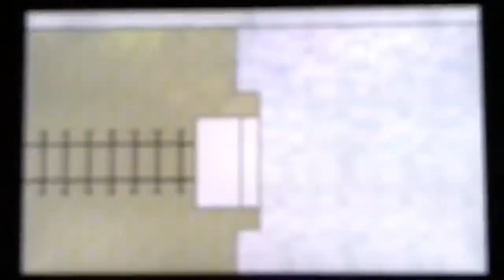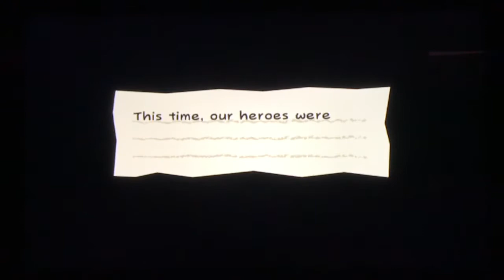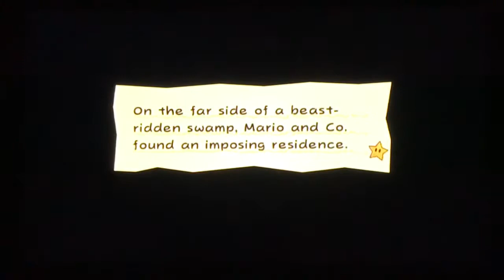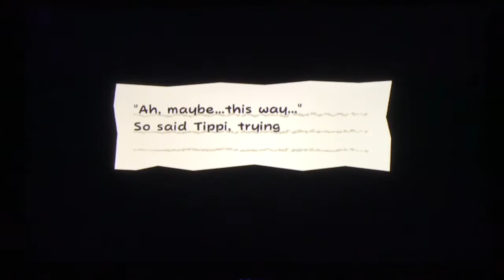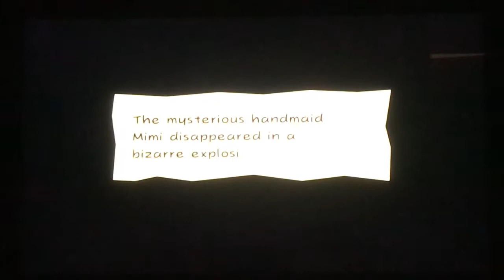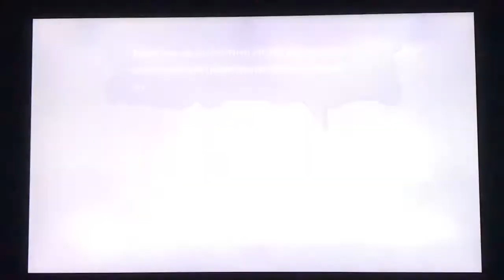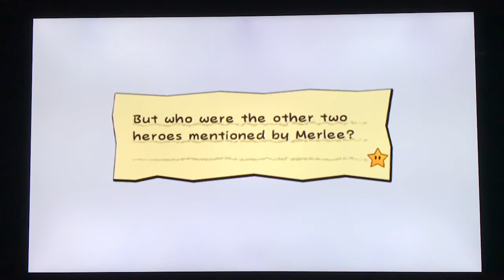Super Paper Mario | Chapter 2: Merlee's Mysterious Mansion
Mario & Peach set out to find Merlee that Merlon believes to have the 3rd Pure Heart.